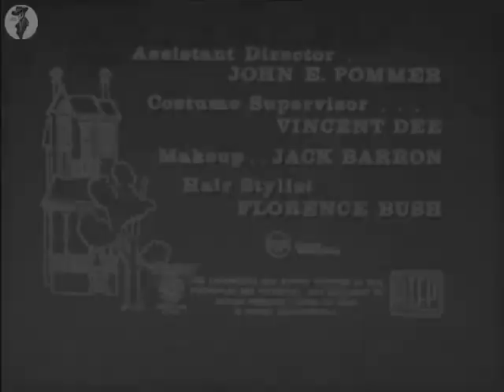CIMARRON CITY E12 MCGOWAN'S DEBT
Beth Purcell befriends her newest boardinghouse customer, Drew McGowan, an ex-convict recently released from prison who has returned to Cimarron City determined to find out who framed him for the crime for which he was falsely imprisoned. The guilty parties determine to get rid of McGowan before he can exact his revenge.

George Montgomery, Audrey Totter, John Smith, Kathleen Crowley, Larry Pennell, William Phipps, John Harmon, Pat Hogan, Nesdon Booth, Marshall Bradford, John Pelletti, Al Baffert, Augie Gomez, Herman Hack